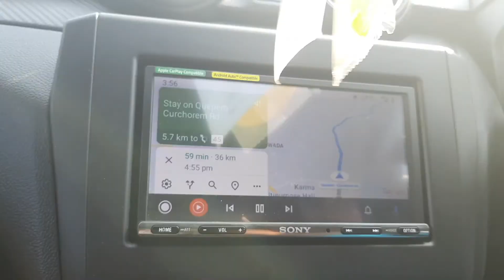Cola beach ll Outing with family n met my old school friends ❤❤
halo beautiful ppl❤

thank u all for watching n supporting ❤❤❤
love love❤🤩